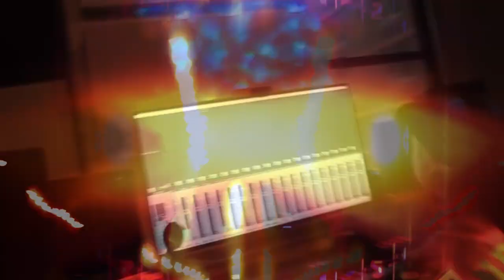I'm Awake - Lenny Zenith (OFFICIAL MUSIC VIDEO)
Official music video for the EDM single "I'm Awake" by Lenny Zenith (xyyx records)

Produced by Justin Mathews

Background vocals by Justin Mathews and Aaron Berk
Many thanks for the beautiful excerpts from the film short
 "Swimsuit" generously granted by
writer/producer Mark Thiedeman
Edited by Lenny Zenith
Backgrounds: Pexels Video, Beachfron B-roll video